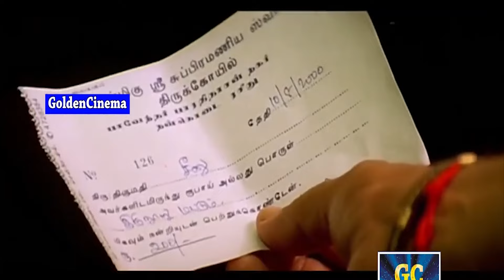வேற எதாவது டயலாக் பேசு எனக்கு டயம் இல்ல | Seenu | Karthik | Vivek comedy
Produced by Manicam Narayanan
Story by Lohithadas
Starring Karthik
Malavika
P. Vasu
Vivek
Janagaraj
Release dates
25 October 2000